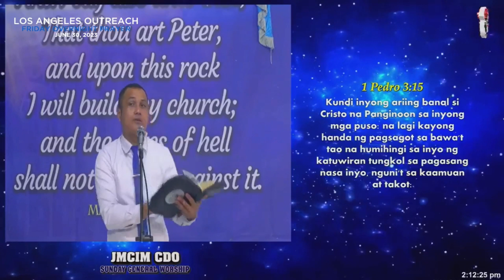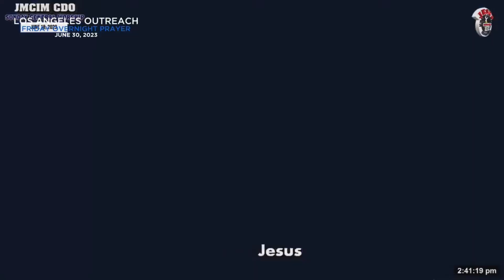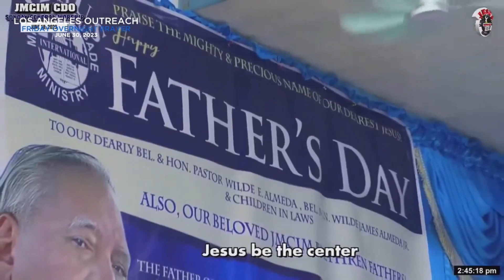JMCIM Preaching "What is Christian Discipleship" by Beloved Ord. Preacher Andy Binas I June 30. 2023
Please join us in worshipping our Dearest JESUS through the live webcast of the JMCIM Los Angeles, California Outreach.

𝐒𝐢𝐜𝐤 𝐨𝐟 CANCER?, LEUKEMIA?, 𝐚𝐢𝐥𝐦𝐞𝐧𝐭𝐬 𝐩𝐫𝐨𝐧𝐨𝐮𝐧𝐜𝐞𝐝 INCURABLE?  𝐀𝐫𝐞 𝐲𝐨𝐮 𝐚 MARIJUANA ADDICT or DRUG ADDICT? 𝐃𝐨 𝐲𝐨𝐮 𝐡𝐚𝐯𝐞 MARITAL 𝐨𝐫 HEARTBREAKING PROBLEMS?
𝐃𝐨 𝐲𝐨𝐮 𝐰𝐚𝐧𝐭 𝐭𝐨 𝐛𝐞 𝐡𝐚𝐩𝐩𝐲 𝐚𝐧𝐝 𝐡𝐚𝐯𝐞 𝐩𝐞𝐚𝐜𝐞 𝐨𝐟 𝐦𝐢𝐧𝐝, 𝐩𝐞𝐚𝐜𝐞 𝐨𝐟 the 𝐡𝐞𝐚𝐫𝐭, 𝐚𝐧𝐝 𝐛𝐞 𝐚𝐬𝐬𝐮𝐫𝐞𝐝 𝐨𝐟 ETERNAL LIFE?

𝐀𝐓𝐓𝐄𝐍𝐃. 𝐉𝐄𝐒𝐔𝐒 𝐌𝐈𝐑𝐀𝐂𝐋𝐄 𝐂𝐑𝐔𝐒𝐀𝐃𝐄 𝐈𝐍𝐓𝐄𝐑𝐍𝐀𝐓𝐈𝐎𝐍𝐀𝐋 𝐌𝐈𝐍𝐈𝐒𝐓𝐑𝐘  - Los Angeles 𝐎𝐮𝐭𝐬𝐭𝐚𝐭𝐢𝐨𝐧 𝐚𝐭 759 E 223rd Street Carson California 90745 USA

𝗘𝘃𝗲𝗿𝘆 𝗦𝘂𝗻𝗱𝗮𝘆 𝟭𝟬𝗔𝗠 - 𝟰𝗣𝗠
𝗘𝘃𝗲𝗿𝘆 𝗪𝗲𝗱𝗻𝗲𝘀𝗱𝗮𝘆 6PM -  10𝗣𝗠